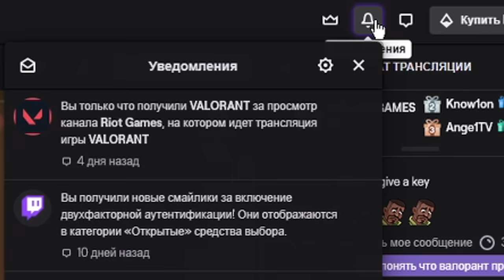КАК ПОЛУЧИТЬ ДОСТУП К ЗБТ VALORANT